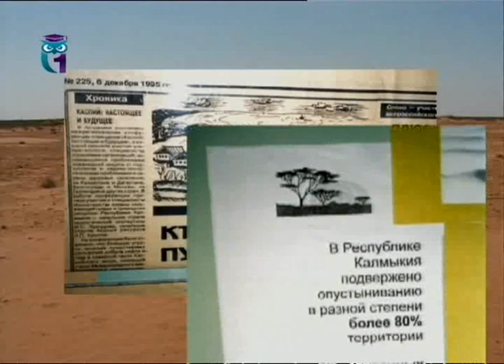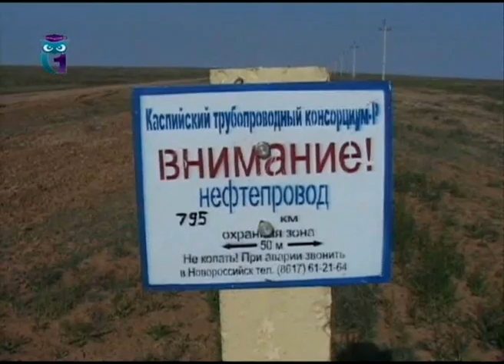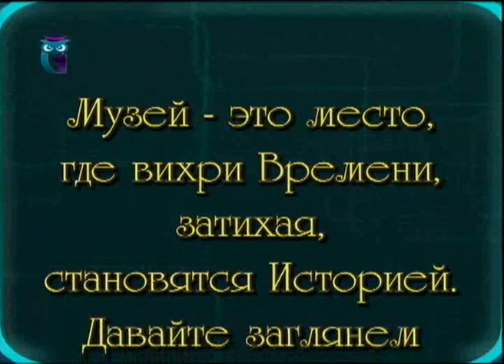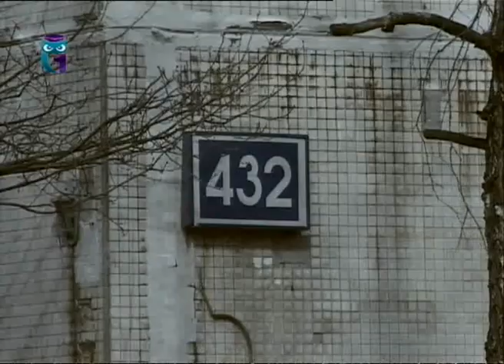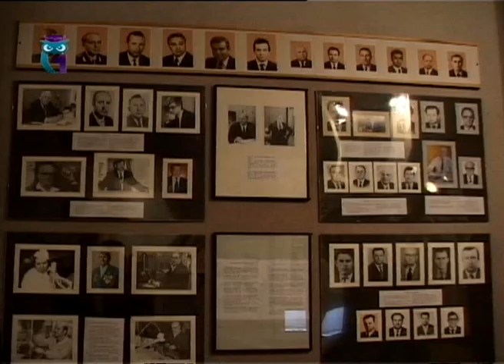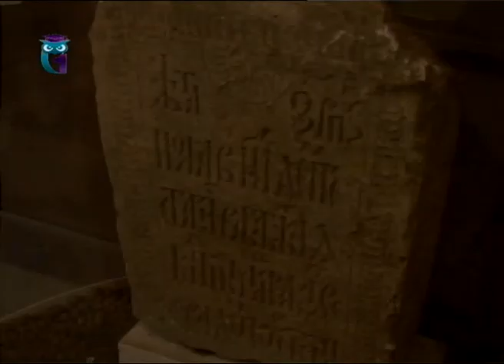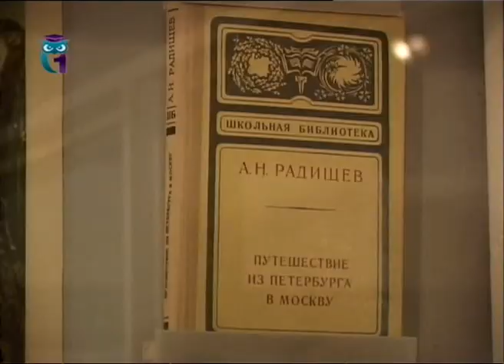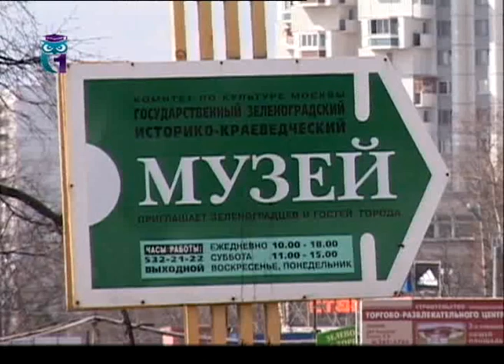Под Солнцем Ойкумены. Выпуск 17. Путешествия. Экспедиции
Эфир 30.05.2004. Экспедиционный проект "По следам Великого шелкового пути". Фильм "Заповедные земли". Фильм «О славном музее замолвите слово». Образование для всех. Первый образовательный канал. Другие передачи "Под Солнцем Ойкумены" смотрите на